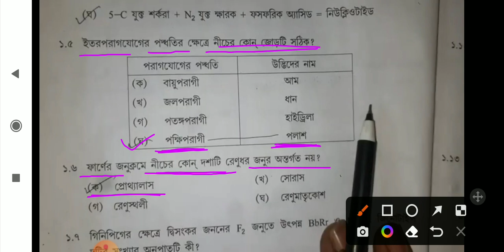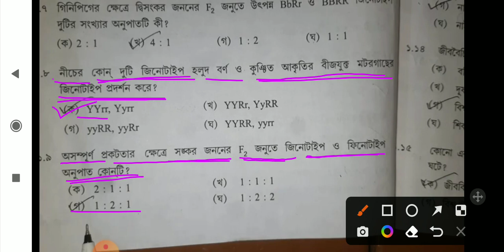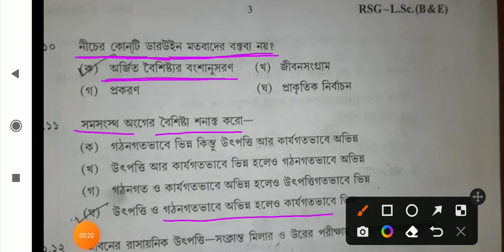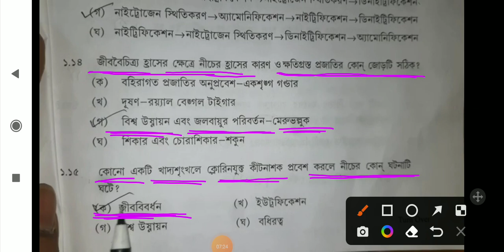2023 lifescience question & answer class 10 lifescience question answer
# lifesciencequestionanswer2023 # 2023lifesciencequestion madhyamik 2023 lifescience question & answer / class 10 lifescience question answer / Gifcon 2 # madhyamiklifesciencequestionandanswer2023 madhyamiklifesciencequestionand answer2023